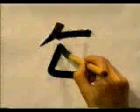APRENDE A ESCRIBIR ESTE KANJI EN TIEMPO RECORD ✔️ | GAMBATEANDO - Japones Para Todos